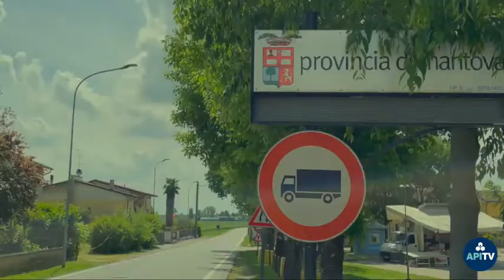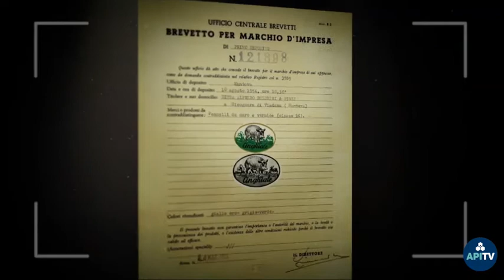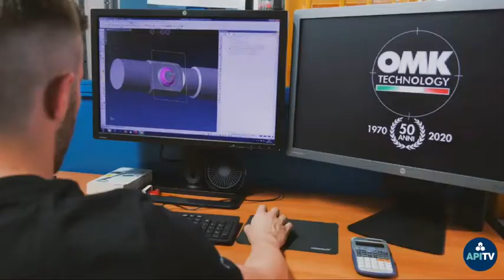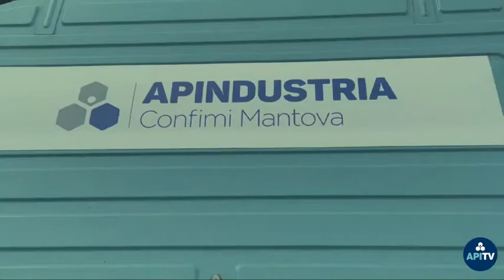Relazione Presidente Elisa Govi - Assemblea 2021 Apindustria Confimi Mantova